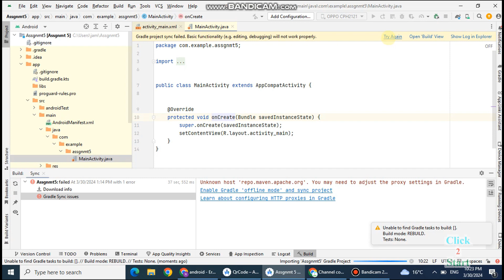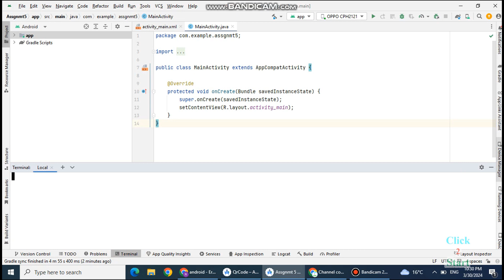Unknown host repo.maven.apache.org You may need to adjust the proxy setting in Gradle android studio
Unknown host 'repo.maven.apache.org'. You may need to adjust the proxy settings in Gradle. android studio